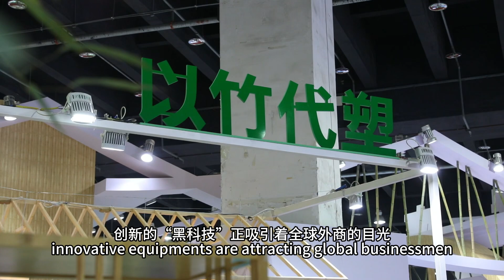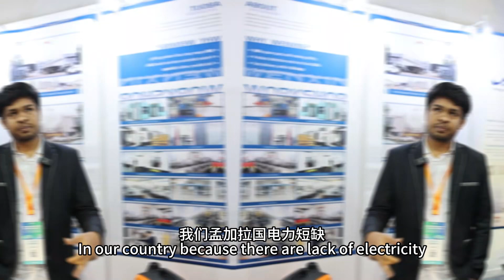🌳 Foreign Businessmen are flocking to Yiwu Forest Fair! 🤝 They're trying out the new equipments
🌳 Foreign Businessmen are flocking to Yiwu Forest Fair! 🤝 They're trying out the new equipments and technologies. 🌟 YiwuForestFair 🌲